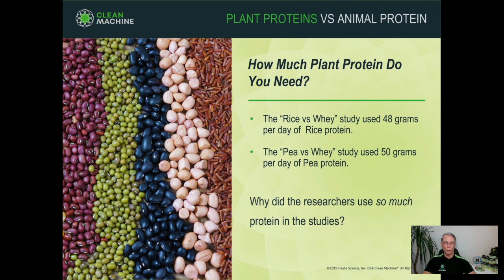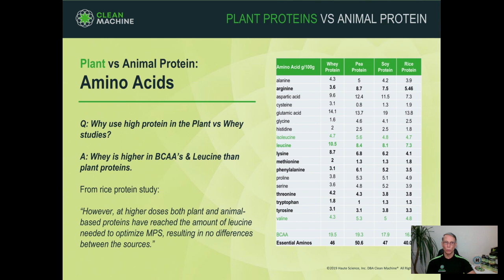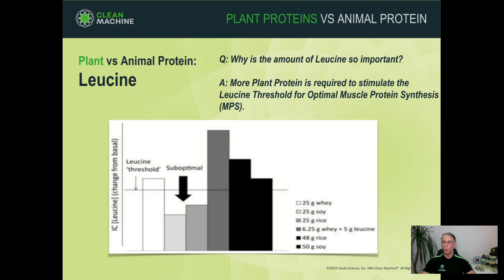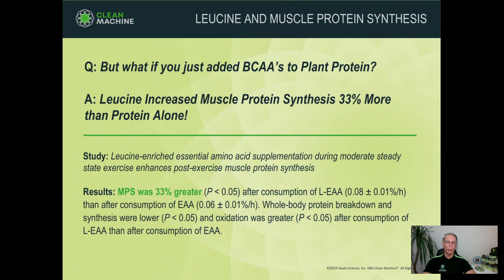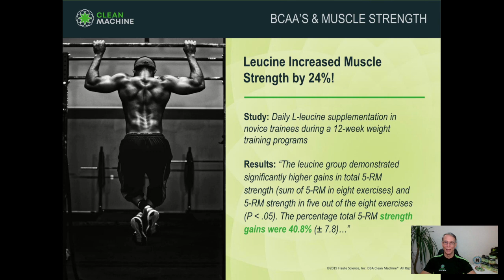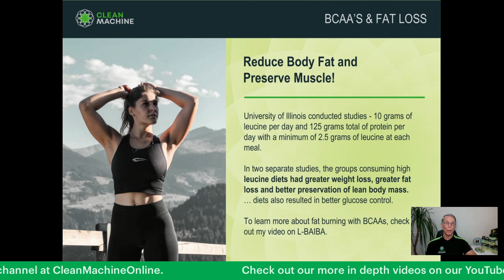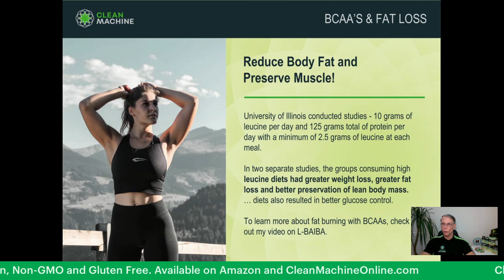Fermented Food-Sourced BCAA’s & Coconut Water Electrolytes | Geoff Palmer at Clean Machine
Topics: Geoff Palmer, Geoff Palmer Body Builder, Geoff Palmer Vegan, Geoff Palmer Clean Body Building, Geoff Palmer Vegan Body Building, Vegan Gains, Ahiflower Oil, Gluten Free, Vegan